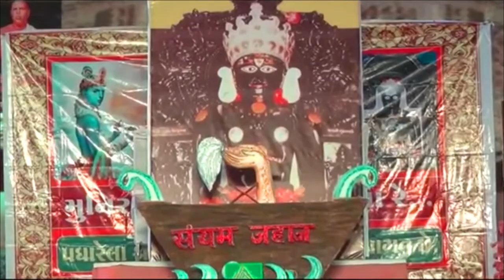"नेम प्रभु की जीव दया" || दीक्षा कल्याणक महोत्सव || श्री पार्श्वनाथ जैन युवती मंडल, शाहदरा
नेमिनाथ भगवान के दीक्षा कल्याणक पर "नेम प्रभु की जीव दया" दर्शाती नाटिका By श्री पार्श्वनाथ जैन युवती मंडल, शाहदरा, दिल्ली ।

CREDITS:- (For giving us such beautiful songs for use)

Song : Junaghadh Mein Saj Gaye Dekho
Artist : Rajendra Jain
Album : Jai Jai Parshavnath
Song : Nem Rajul Ki Amar Kahani A - Navkar Bhaktamar Hindi
Artist : Amey Date
Album : Navkar Bhaktamar Hindi

Note:-
This channel is only for spreading awareness about jainism.
If any LEGAL OWNER  have any issue with video JUST DROP A COMMENT in comment section, we will be happy to give CREDITS to him/her